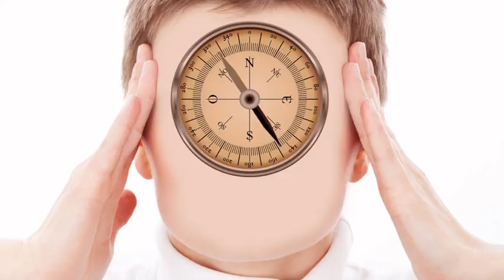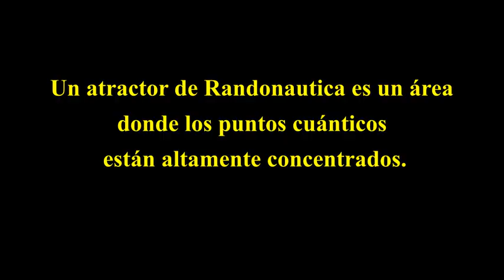Randonautica - episodio II - 🧐 ¿ qué significa esto?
Hoy voy a pie. Encuentro una mochila nueva medio enterrada.